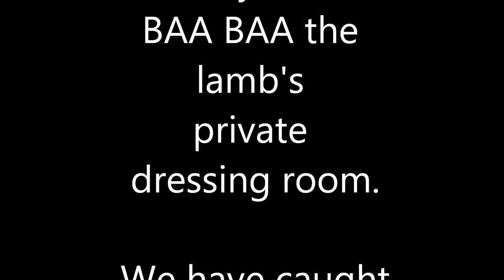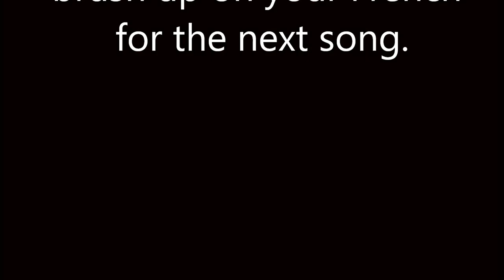Hidden camera footage of BAA BAA the singing lamb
BAA BAA caught on hidden camera